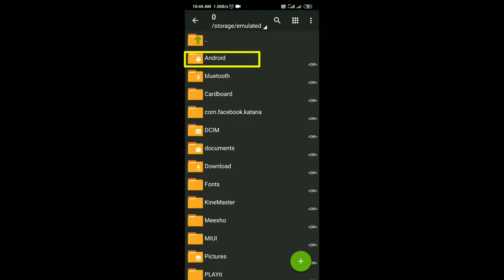HOW TO REMOVE CONFIG NPC NAME+ANTIBAN+HEADSHOT HACK SIMPLE REMOVE FREEFIRE GARENA .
After update ob32 Antiban Hack link -